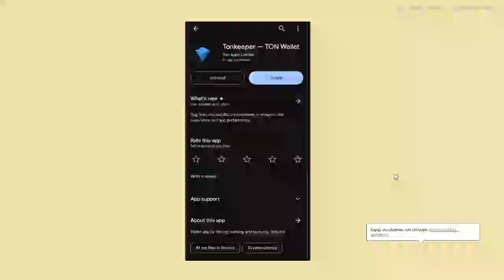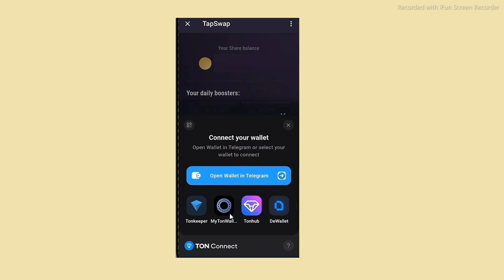How to Connect Tapswap To Tonkeeper / How To Connect My Tapswap To My Tonkeeper Wallet